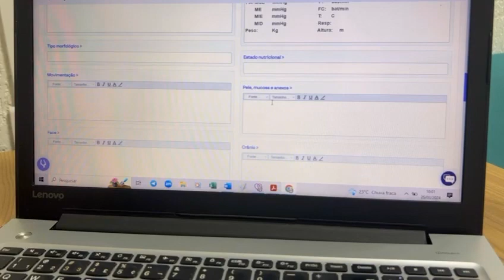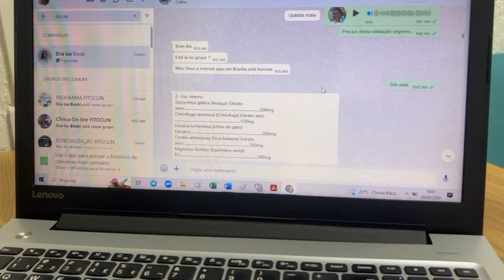Depoimento Dra Ariane Ferreira